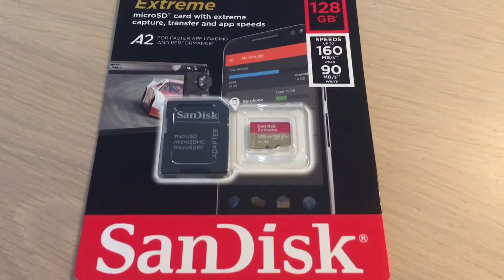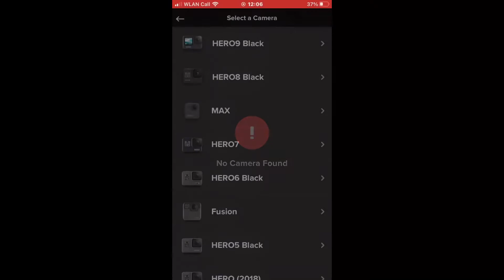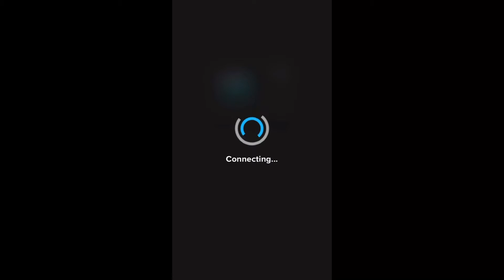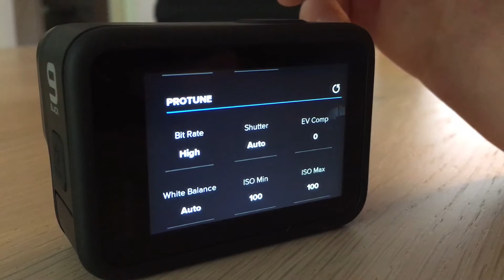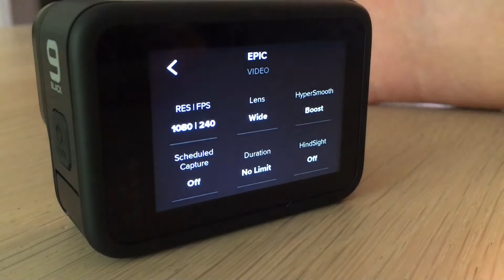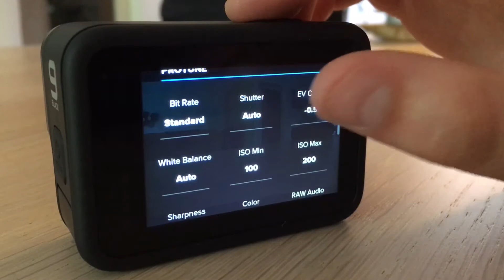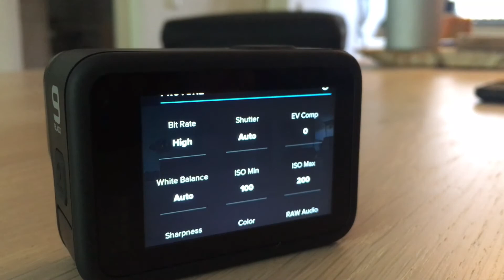GoPro HERO 9 BLACK UNBOXING!!! | (BicycleTv) #47